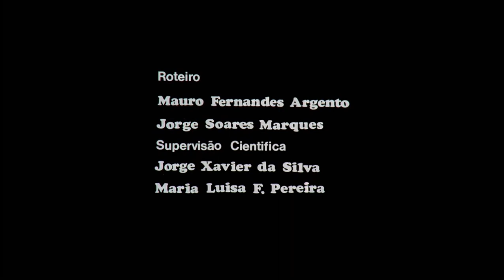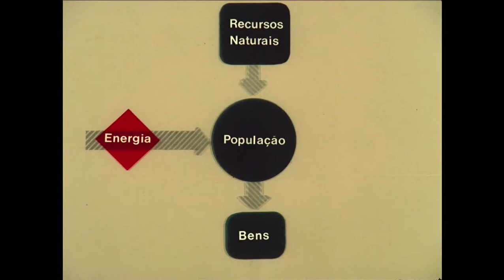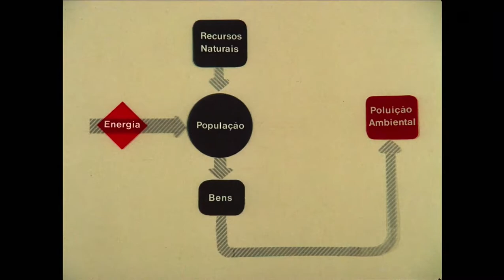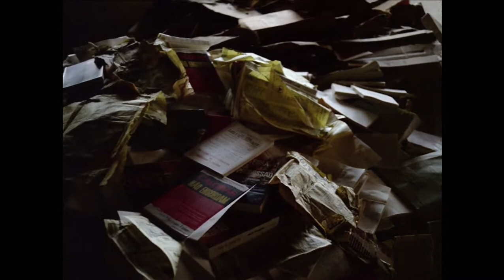Ecologia (dir. Leon Hirszman, Brasil, 1973)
Ecologia
Brasil | 1973 | 13min. | Documentário | 14 anos

Direção: Leon Hirszman

Primeiro documentário a tratar do tema, realizado no início da década de 70, Ecologia denuncia os efeitos nefastos do crescimento industrial descontrolado sobre o meio ambiente. É uma vigorosa denúncia contra a exploração desenfreada dos recursos naturais e clama pela revisão dos padrões de comportamento para evitar que o mundo físico, doente, venha a perecer.

SOBRE O DIRETOR
Ainda estudante de Engenharia, Leon Hirszman (Rio de Janeiro, 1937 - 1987), iniciou suas atividades em cineclubes e ligou-se a Augusto Boal, Gianfrancesco Guarnieri e Oduvaldo Viana Filho. Foi um dos fundadores do CPC – Centro Popular de Cultura, da União Nacional dos Estudantes (UNE), onde realizou seu primeiro filme, o curta "Pedreira de São Diogo" (episódio de "Cinco vezes favela" 1962). Pelo filme "Eles não usam black-tie" (1981), adaptação da peça de Gianfrancesco Guarnieri, recebeu Leão de Ouro do Festival de Veneza.